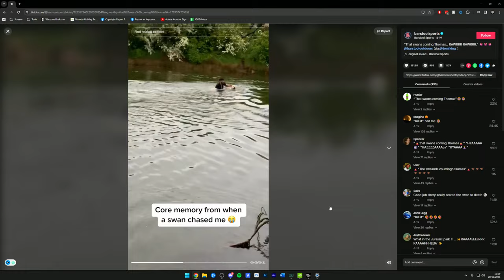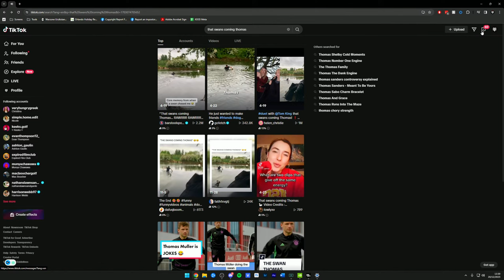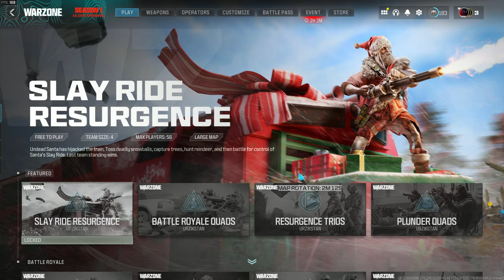This Sniper Support BAS-B is a MONSTER in Warzone!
This sniper support BAS-B is a monster in Warzone and might just be the best sniper support weapon in the game right now! The BAS-B did get nerfed recently but it's still very potent and can really help with those more aggressive moments. Playing w/ @Stodeh @TheTacticalBrit @Phixate